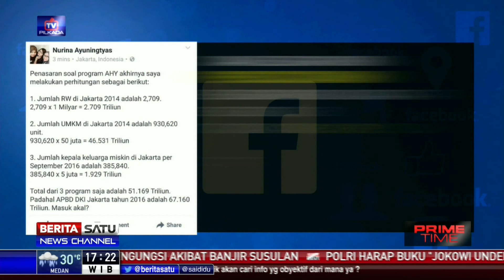Netizen Kritik Besarnya Anggaran Program Bantuan Tunai Agus-Sylvi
Program-program dana bantuan yang ditawarkan pasangan cagub-cawagub DKI nomor urut satu Agus-Sylvi banyak disoroti masyarakat dan kandidat lainnya. Sebagian netizen, juga menilai anggaran program tersebut terlalu besar.

Facebook.com/BeritaSatuTV
Youtube.com/BeritaSatu